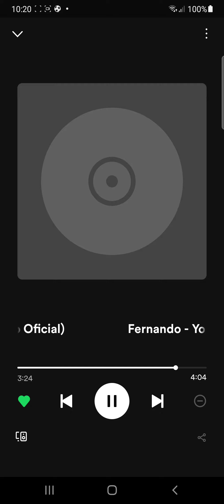Fernando Ucles Hernández - Yo Quiero a Mai (Audio Oficial)